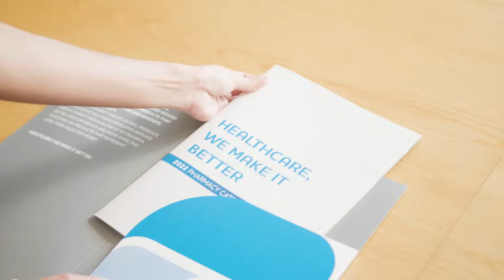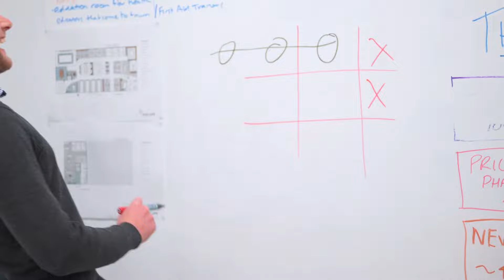Aero Healthcare Global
Meet Aero Healthcare Global